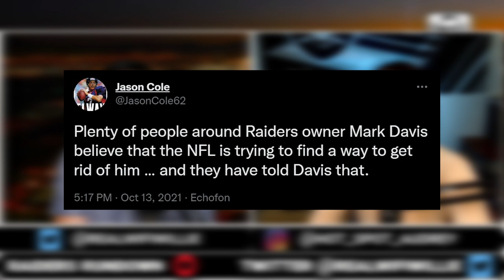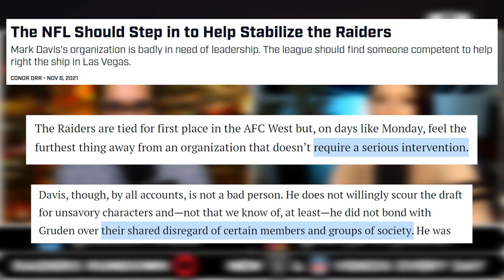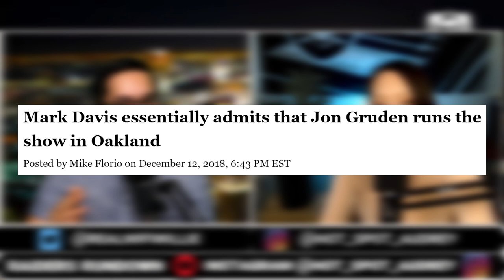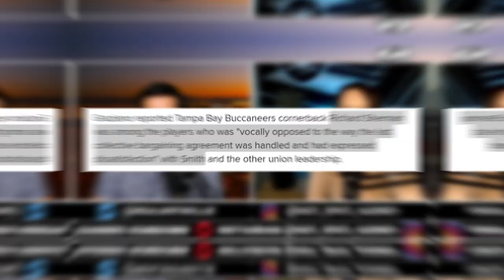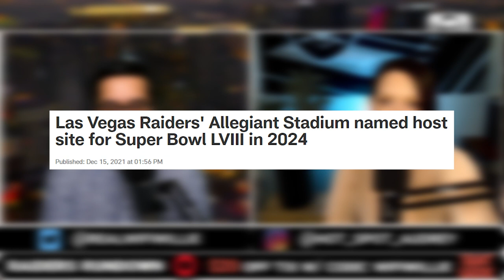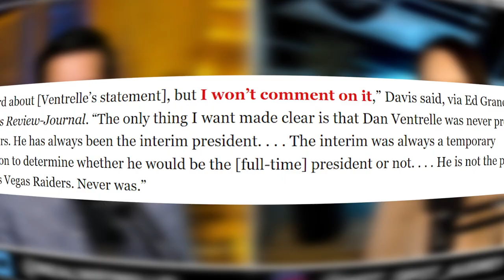Is the NFL TARGETING Raiders Mark Davis?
Does the NFL want Mark Davis removed as owner from the Las Vegas Raiders? We explore this topic as well as the Gruden hit job in light of former President Dan Ventrelle's claim that Davis created a hostile work environment for female employees.

If you like Las Vegas Raiders Report w/ Mitchell Renz, Las Vegas Raiders Network w/ Sanjit, DOX ENT, Samoan Raider, & other Raiders Youtube Channels then you will dig Raiders Rundown with WiFiWillie